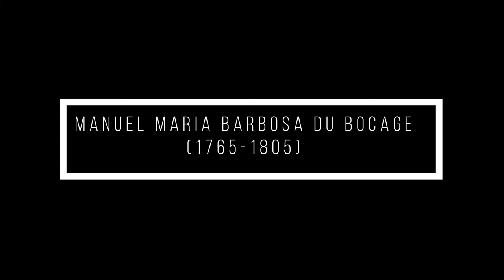A Frouxidão No Amor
Série PALAVRAS FALADAS
Um soneto de Bocage sobre o amor não correspondido.
A frouxidão no amor é uma ofensa,
Ofensa que se eleva a grau supremo;
Paixão requer paixão, fervor e extremo;
Com extremo e fervor se recompensa.

Vê qual sou, vê qual és, vê que difrençal
Eu descoro, eu praguejo, eu ardo, eu gemo;
Eu choro, eu desespero, eu clamo, eu tremo;
Em sombras a razão se me condensa.

Tu só tens gratidão, só tens brandura,
E, antes que um coração pouco amoroso,
Quisera ver-te uma alma ingrata e dura.

Talvez me enfadaria aspecto iroso;
Mas de teu peito a lânguida ternura
Tem-me cativo, e não me faz ditoso.

Bocage
"...a poesia enche-se de sombras melancólicas, derrama o gosto da Natureza solitária, propícia ao devaneio e à meditação, elogia a noite, prefiguração da Morte, compraz-se doentiamente no espectá-culo das ruínas e dos cemitérios."
Jacinto do Prado Coelho, a propósito do Pré-Romantismo: